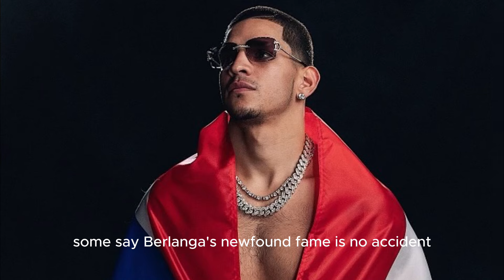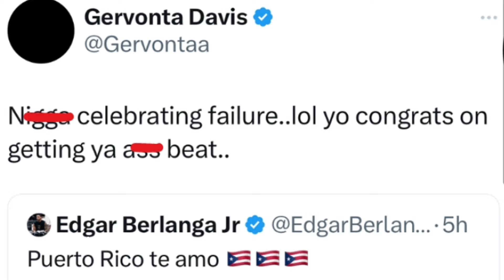WHAT’S BERLANGA BEEN UP TO SINCE THE CANELO FIGHT?😶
fter his fight with Canelo Alvarez, Edgar Berlanga’s stardom has skyrocketed! In this video, we explore Berlanga’s life after the Canelo bout, from his viral moments in Puerto Rico—riding bikes at night with an army of fans—to his appearance at a New York Mets game where he threw the first pitch. We’ll also dive into his recent feud with Caleb Plant, which could lead to a highly anticipated matchup, and the drama with Gervonta “Tank” Davis. Is this attention keeping Berlanga relevant or are others using his newfound fame to promote their own agendas? Watch now to get the full story!

 • “Edgar Berlanga rise”
 • “Canelo Alvarez fight aftermath”
 • “Caleb Plant vs Berlanga”
 • “Gervonta Davis Edgar Berlanga feud”
 • “Edgar Berlanga Life After Canelo”
 • “NY Mets first pitch Edgar Berlanga”
 • “BET Awards Fat Joe”